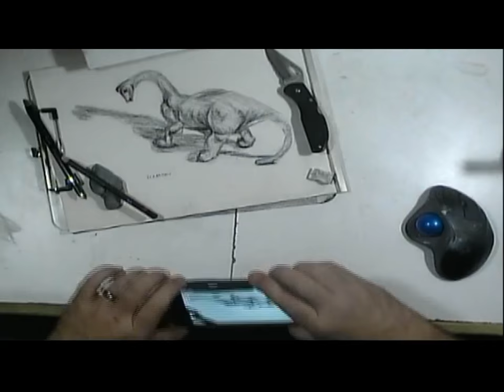Sauropod Dinosar speed drawing daily sketch habit